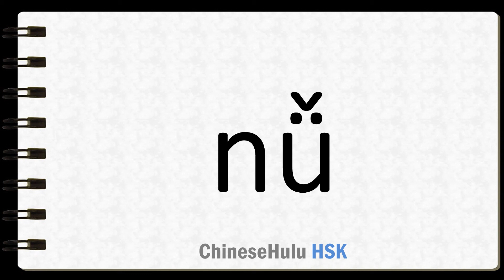How to Say woman in HSK Chinese